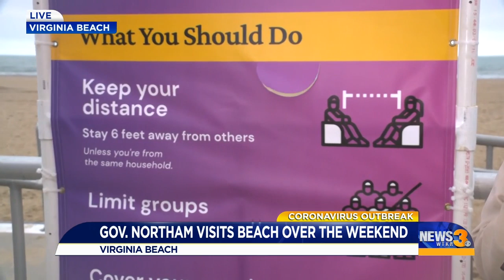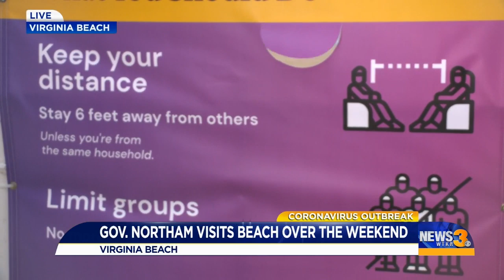Gov. Northam visits Virginia Beach for reopening